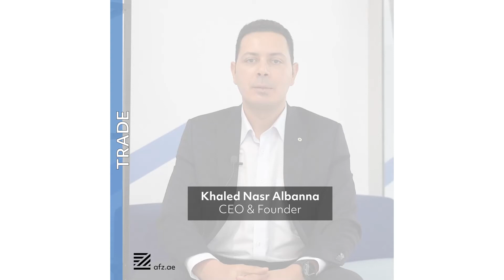Khaled Nasr Albanna, CEO & Founder of DC Mobilia AFZ Business Partner